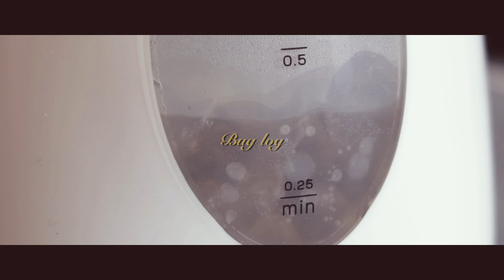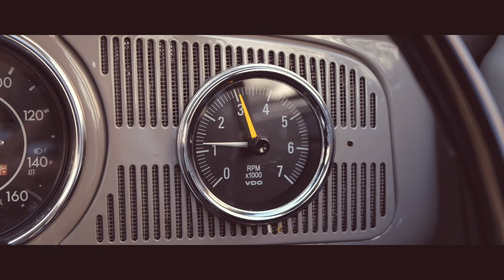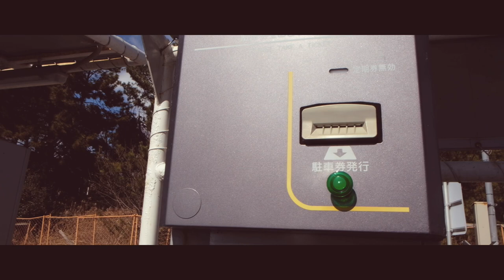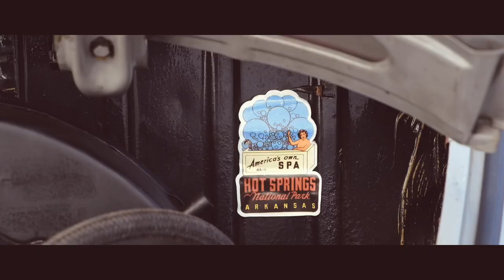海辺でコーヒーを淹れた休日【ビートル】VW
天気が良かったので

コーヒーの道具をビートルに載せて

海辺でカフェする休日

【SNS】

【過去動画】